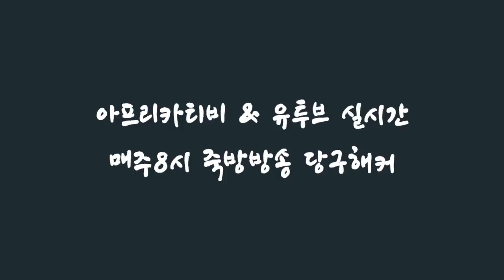[죽빵전문 땡Q방송 당구해커] 죽은사람 더죽이기? 노마우어 28vs두께 30